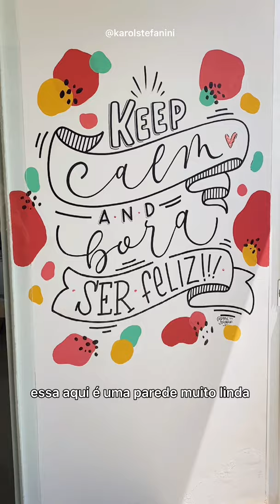5 PINTURAS EM PAREDES que fiz com lettering, ornamentos e ilustrações!